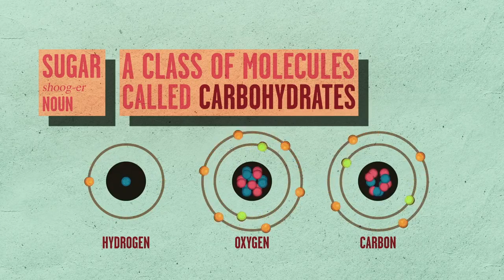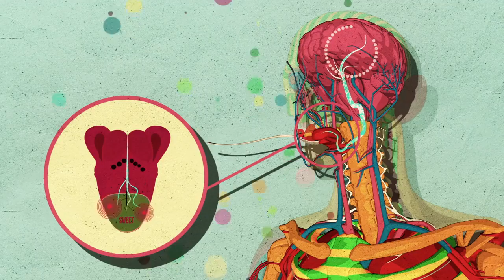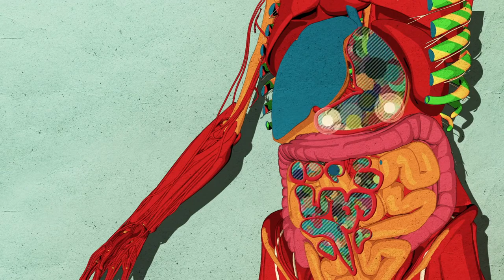How sugar affects the brain | HD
The 'sugar brain'.
Refined sugar has very similar effects to a drug, but is not chemically a drug. In large doses which many of us still currently consume, it can be extremely addictive.

If you think you are addicted to refined sugar, go into 'sugar rehab' a 30 day challenge. Feel how your taste buds come alive !

Life

Please Share to anyone that may benefit on Facebook, Twitter, Instagram etc.

Merely uploaded to give a wider audience to these ideas.

Help me caption & translate this video to the world!